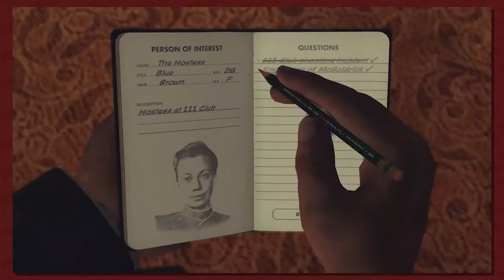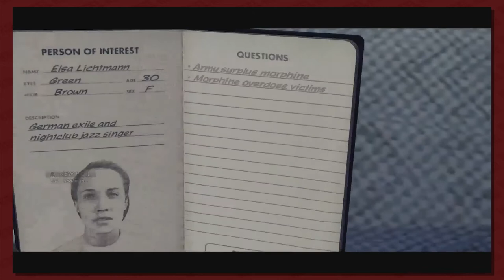Button Smashing Let's Plays | LA Noire Part 56: Manifest Destiny Take 2